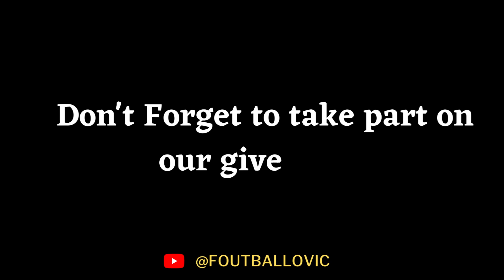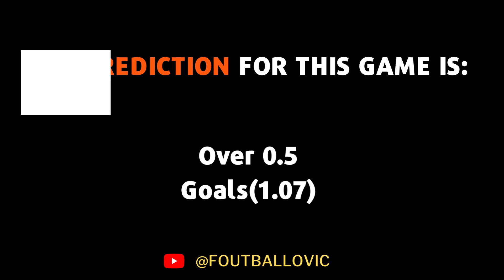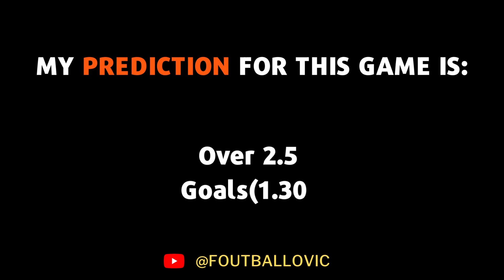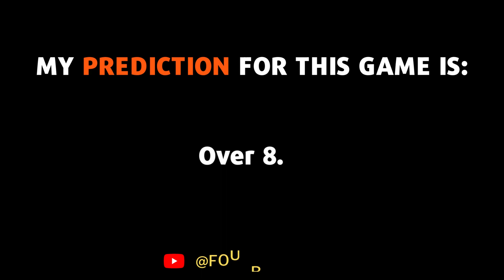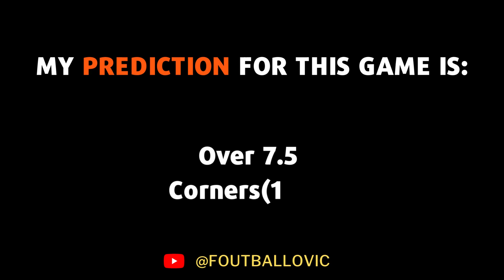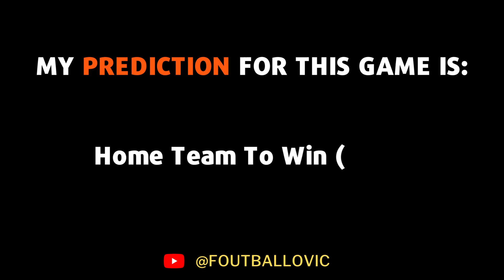FOOTBALL PREDICTIONS TODAY 07/05/2022|SOCCER PREDICTIONS|BETTING TIPS,betting@sports betting tips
BETTING TIPS
FOOTBALL PREDICTIONS TODAY FREE 07 may 2022.
prediction match
Predictions football today 07 MAY 2022
Today's Football Predictions 07nd MAY 2022 Best Betting Tips For Today Over 90% wining Rate, FOOTBALL PREDICTIONS TODAY|BETTING TIPS|HOW TO WIN BET|BETTING STRATEGY|SOCCER PREDICTIONS|BETTING.How to win bet everyday|Betting Strategy .
Sports Betting
BRENTFORD VS SOUTHAMPTON PREDICTION
BURNLEY VS ASTON VILLA PREDICTION
CHELSEA VS WOLVES PREDICTION
CRYSTAL PALACE VS WATFORD PREDICTION
LIVERPOOL VS TOTTENHAM PREDICTION
BRIGHTON VS MANCHESTER UTD PREDICTION
ENGLAND  Championship PREDICTION
WEST BROM VS BARNSLEY PREDICTION
FRANCE  Ligue 1 PREDICTION
BREST VS STRASBOURG PREDICTION
GERMANY  Bundesliga PREDICTION
FREIBURG VS UNION BERLIN PREDICTION
HOFFENHEIM VS LEVERKUSEN PREDICTION
KOLN VS WOLFSBURG PREDICTION
FURTH VS DORTMUND PREDICTION
HERTHA VS MAINZ PREDICTION
ITALY  Serie A PREDICTION
TORINO VS NAPOLI PREDICTION
SASSUOLO VS UDINESE PREDICTION
LAZIO VS SAMPDORIA PREDICTION
SPAIN  LaLiga PREDICTION
MALLORCA VS GRANADA PREDICTION
ATH BILBAO VS VALENCIA PREDICTION
CELTA VIGO VS ALAVES PREDICTION
BETIS VS BARCELONA PREDICTION
PORTUGAL  Liga PREDICTION
BENFICA VS FC PORTO PREDICTION
PORTIMONENSE VS SPORTING PREDICTION
NETHERLANDS  Eredivisie PREDICTION
TWENTE VS SITTARD PREDICTION
AUSTRALIA  A League PREDICTION
CENTRAL COAST VS NEWCASTLE JETS PREDICTION